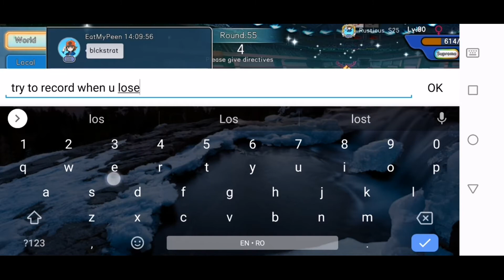Glisgor vs Glisgor feat. Rusticus#6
Watch me while i try to climb the ladder in the game you all love